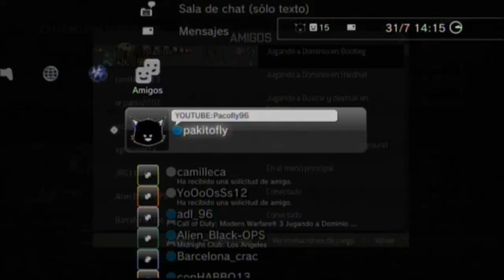Road To Trickshot #3 | Duelo por Equipos Extremo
¡¡COMENTAR!!
¿TE VAS A QUEDAR CON LA DUDA DE LO QUE PONE AQUI?